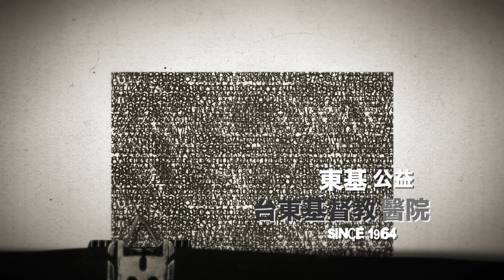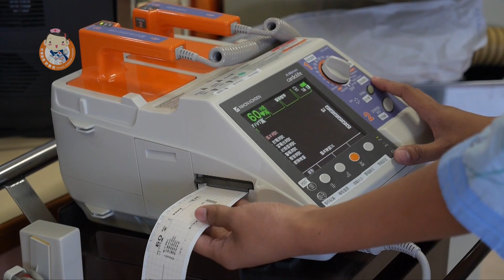召募東基護理師＿加護病房同仁分享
瀅麗雖然面對鏡頭十分害羞，但工作起來他表現的可是非常幹練喔！一年半加護病房的工作環境下，瀅麗認為雖然工作是相當辛苦的，但與神同工的心是喜樂的。加護病房同事之間充滿溫暖和愛，也許因為台東人多半熱情淳樸，同儕工作氣氛較不同於外縣市競爭的關係，生活中更多是互助和幽默應對，這是不少從外地工作回流台東的朋友們，共同分享的心聲。

台東基督教醫院護理部，誠摯招募！

台東基督教醫院，歡迎您的加入！